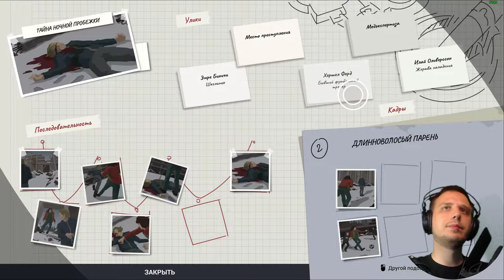This Is Police 2 - Прохождение на русском - часть 9